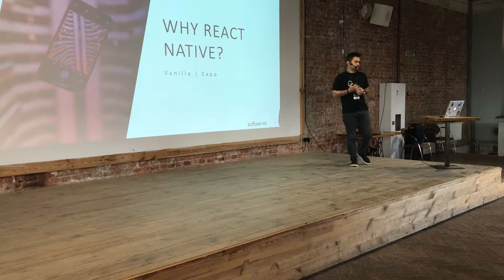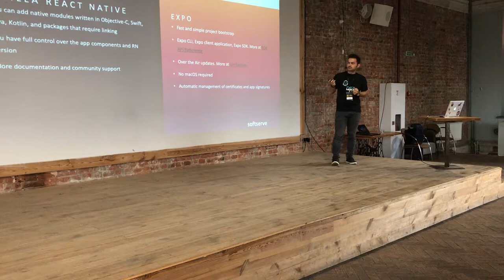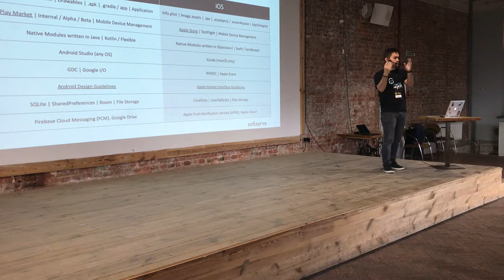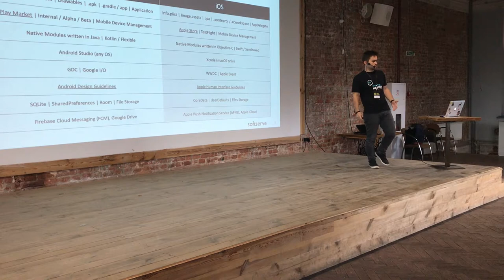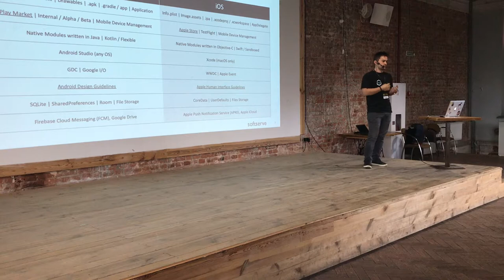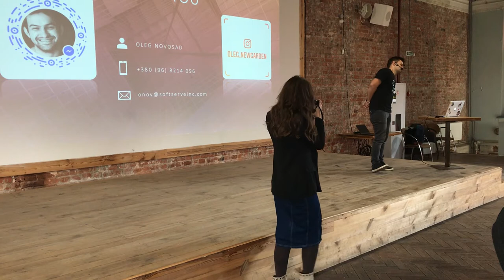Developing React Native apps for non-mobile engineers by Oleg Novosad (Ukr)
The topic goal is to provide mobile specifics for both Android and iOS when developing React Native apps without using Expo. The plan is to cover minimum knowledge in Android / iOS required for React Native developer in order to engineer & deliver successful application. We will discuss building, configurations, profiling, debugging, third-party dependencies and much more from mobile native developer point of view.